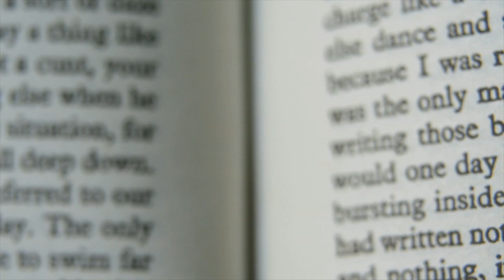Thorsten Müller und Jan Schabbeck stellen das "Praxishandbuch Pflegerecht" vor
Thorsten Müller und Jan Schabbeck, Autoren des "Praxishandbuchs Pflegerecht", erzählen in diesem Video, wie die Idee zum Buch entstanden ist und geben einen kurzen Überblick über die Inhalte.